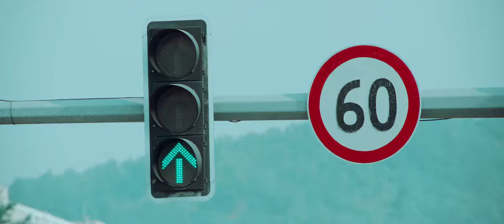中国好声音之为你转身预告片1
Calling all fans of The Voice of China! The new movie starring all your favourite singers from the first and 2nd season is coming out. This is the first trailer :)